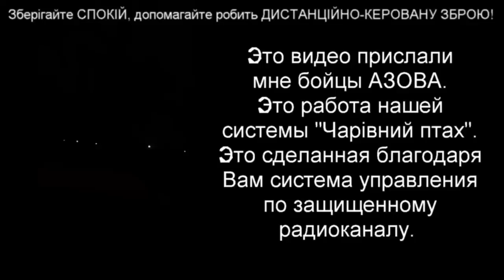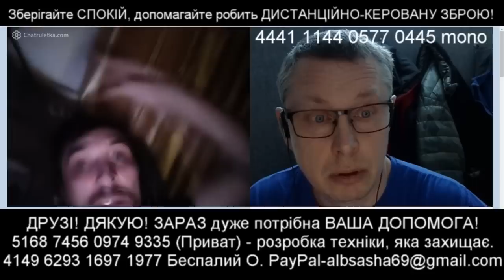ЛУГАНСК - НАШИ ВОЗМОЖНОСТИ СИЛЬНО ВЫРОСЛИ (как не скажу!)